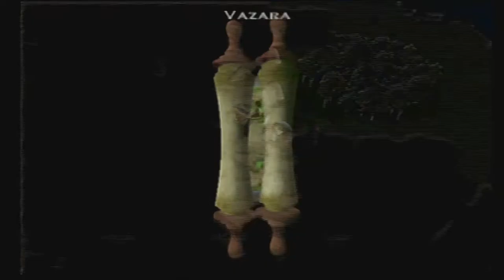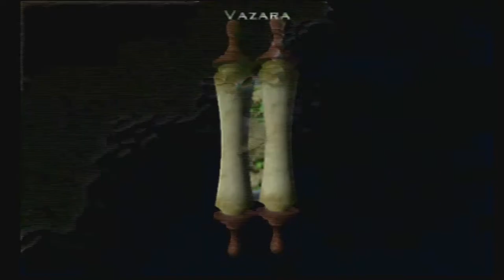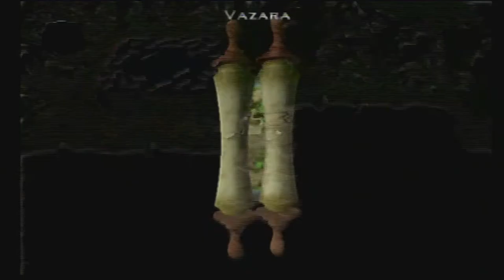Heroes Of Might And Magic: Quest For The Dragonbone Staff [PS2 SoPT4] ep 3: Prosecute My War pt 35